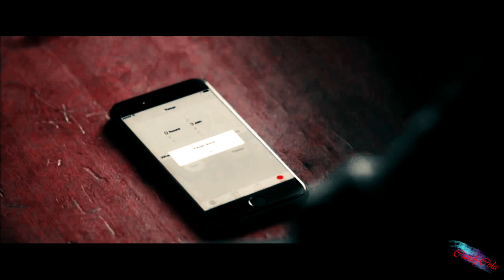Стайлз и Лидия II Неделимые (AU)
Fandom: Teen Wolf
Couple:Stiles & Lydia (Stydia)
Song: Дима Билан - Неделимые